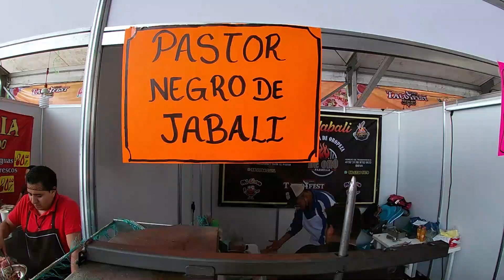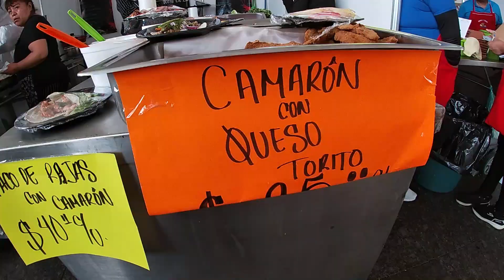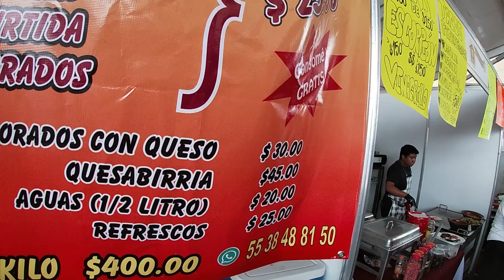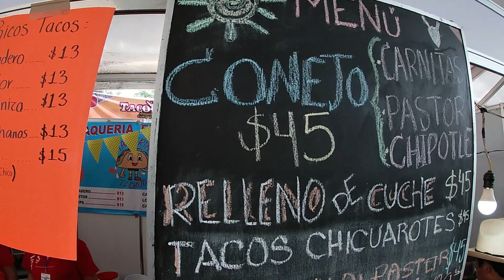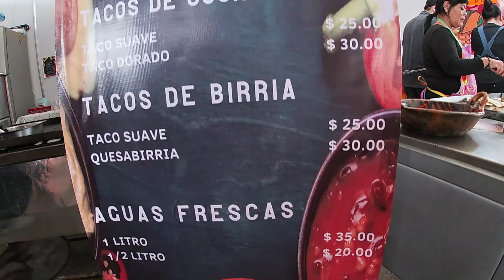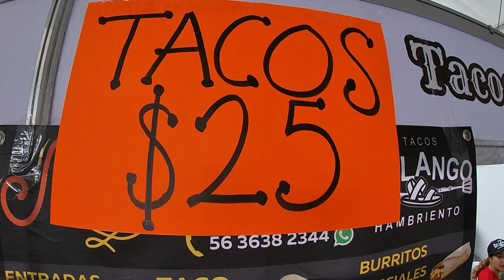TACOFEST Iztapalapa 2023 "De suadero, birria, cochinita pibil, pastor, carnitas, canasta..."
Hasta el domingo 21 de mayo de 10 a20 hrs, Macroplaza de Iztapalapa, cerca metro Iztapalapa.